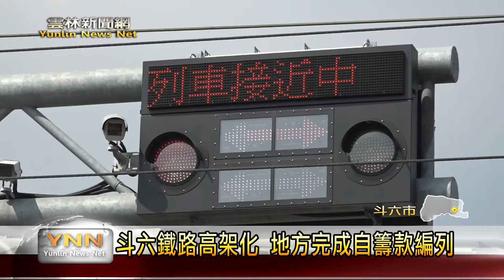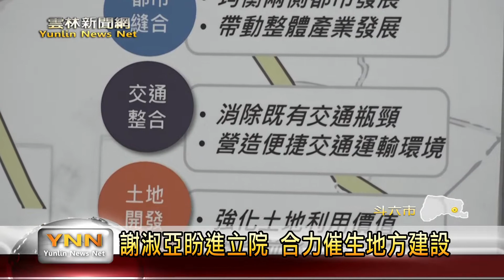雲林新聞網-斗六鐵路高架化 地方完成自籌款編列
斗六市區鐵路高架化工程計劃案，雖然已經完成可行性研究評估，不過卻因為需要一大筆工程費，因此遲遲無法度有進一步的推動。對此，雲林縣政府編列26億預算作為自籌款，雲林縣議會在12月2號順利通過該案，展現地方要推動鐵路高架化的決心，山區立委候選人謝淑亞也強調，她將會善盡立委職責，到中央爭取經費，乎斗六人期待的建設可以順利完成。〈以上新聞可從top NEWS APP收視〉